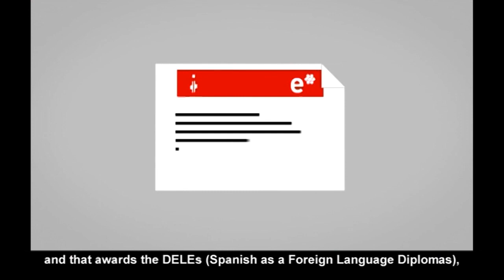DELE publireportaje EN